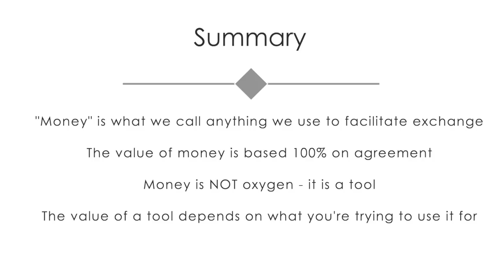The Truth About Money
This week's video is taken from our new Financial Freedom from the Inside-Out program

This is a brand new 30+ session self-coaching program featuring me alongside Steve Chandler. We've designed it as an opportunity to transform your relationship with your finances and take a fresh look at how much easier it might be to make money than you think.